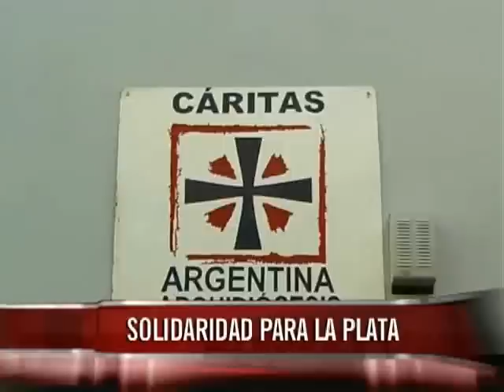Cáritas Arquidiocesana envió las donaciones para los damnificados de La Plata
Este miércoles por la mañana, llegarían a La Plata, las donaciones que la comunidad paranaense ofreció a los damnificados por las inundaciones, supo Elonce TV. Estudiantes del La Salle hicieron pasamanos para cargar el camión.